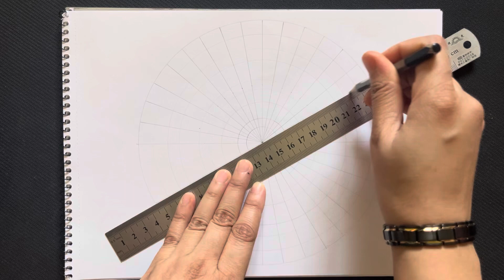Easy Circle mandala art for beginners | Colorful mandala art | Step by Step mandala art | Flower Art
Welcome to my art gallery 🙏🏻🙏🏻

1-A4 Size Sketch Book
2-Black Fineliner pen
3-Compass
4-Protractor
5-Pencil
6-Ruler
7-Green glitter pen
8-Eraser
9-Black Marker pen

mandala art
how to draw a mandala
Mandala tutorial step by step
Spiral mandala
geometric pattern
geometric drawing
Geometric patterns
creative ideas
mandalas
how to draw mandala for beginners
mandala basics
mandala art tutorial for beginners
mandala art easy to draw
geometrical
mandala pattern
Mandala art easy
Creative art
mandala design
colourful mandala
how to draw mandala art for beginners
mandala tutorial
colored mandala art
step by step mandala
beginners mandala tutorial
how to draw mandala art step by step